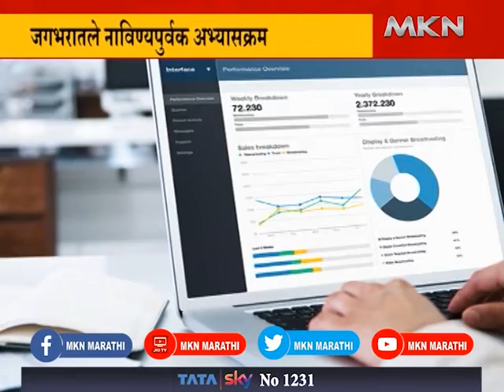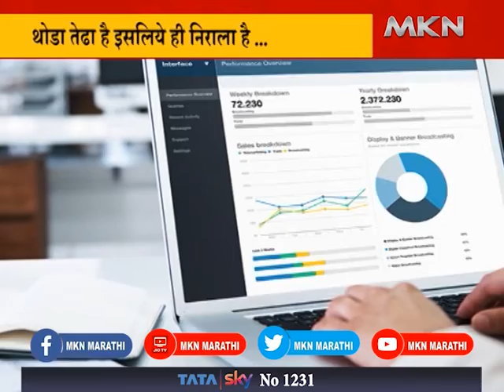तेढा है पर निराला है | MKN EXCLUSIVE MUST WATCH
थोड तेढा है इसलिये ही निराला है ...  जगभरातले नाविण्यपुर्वक अभ्यासक्रम, आदर्श पती पत्नी होण्याचा अभ्यासक्रम